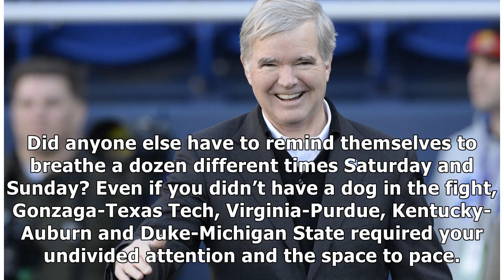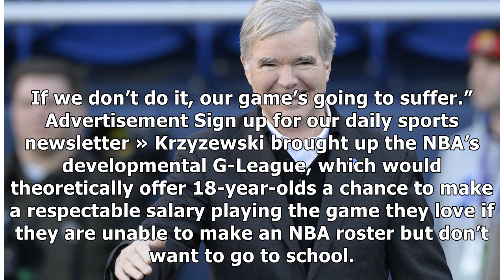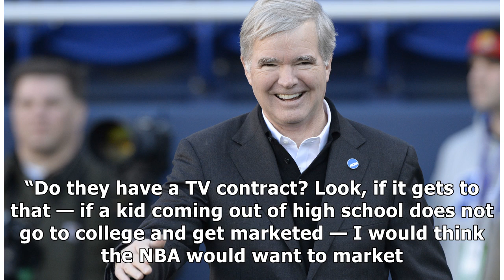This NCAA Final Four is a bunch of keepers: There are no one-and-done players left